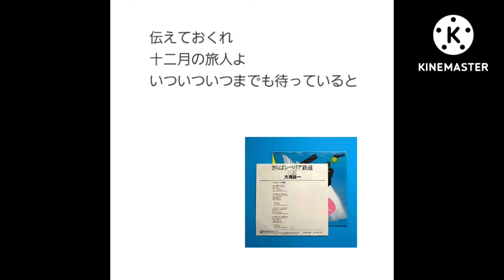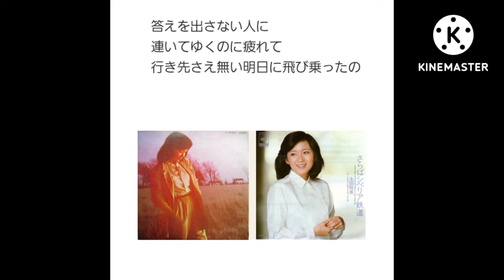さらばシベリア鉄道 太田裕美・大瀧詠一 歌唱🎙満70歳カバー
1952年生まれ　満70歳です。